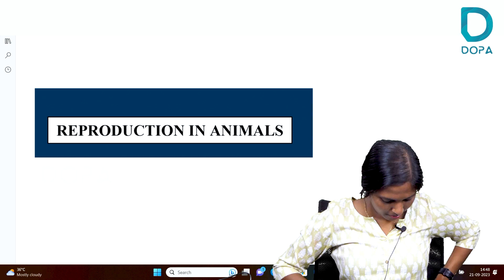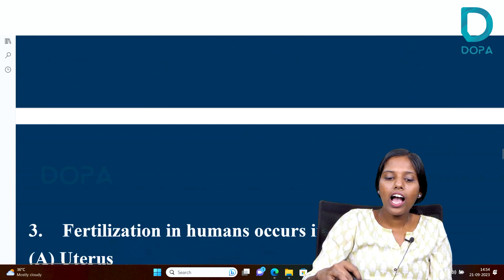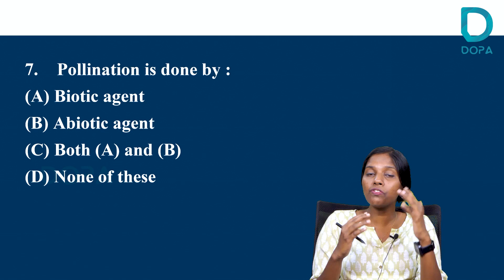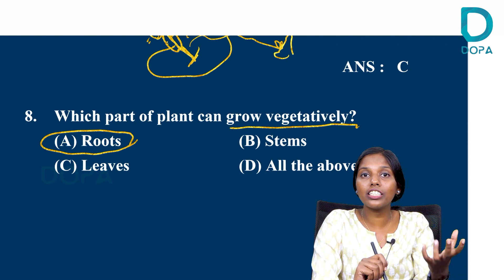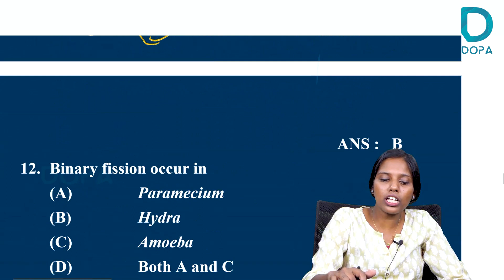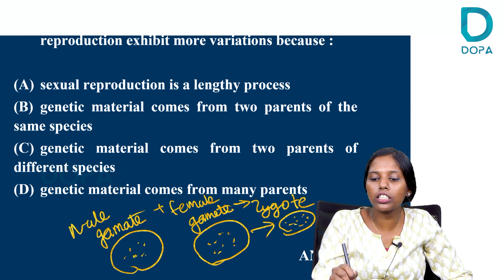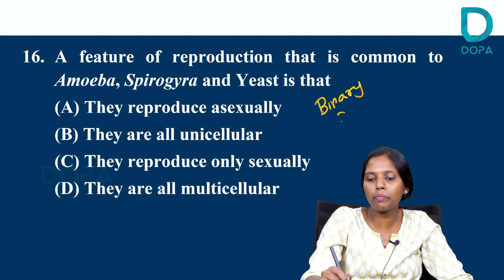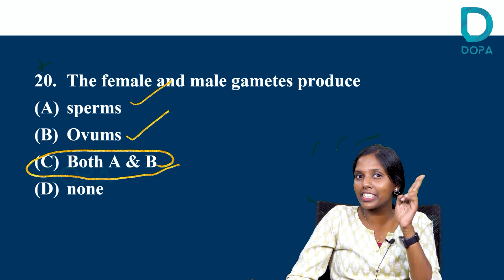REPRODUCTION IN ANIMALS- PM YASASVI POWER BOOSTER- BIOLOGY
PM YASASVI സ്കോളർഷിപ്പ് പരീക്ഷയ്ക്കായി തയ്യാറെടുക്കുന്നവരാണോ നിങ്ങൾ ❓❓❓

നിങ്ങൾക്കായി ഇതാ ഒരു സന്തോഷവാർത്ത. 🤩🤩

🎯ഈ വരുന്ന SEPTEMBER 15 മുതൽ DOPA FOUNDATION YouTube ചാനലിൽ രാവിലെ 7 മണിക്കും വൈകിട്ട് 8 മണിക്കും  POWER BOOSTER ക്ലാസുകൾ തീർത്തും സൗജന്യമായി ലഭിക്കും.

🎯 SEP 27th and 28th തീയതികളിൽ LIVE MARATHON ഉണ്ടായിരിക്കും.

 🎯എട്ടാം ക്ലാസ് വിദ്യാർത്ഥികൾക്ക് BASIC FOUNDATION build ചെയ്യാൻ ഈ ക്ലാസുകൾ അറ്റൻഡ് ചെയ്യാം.